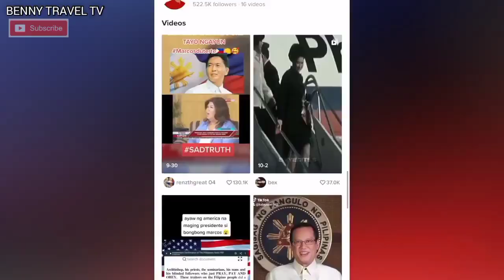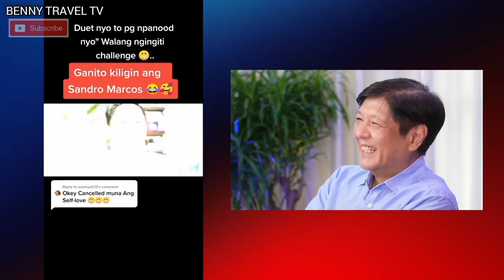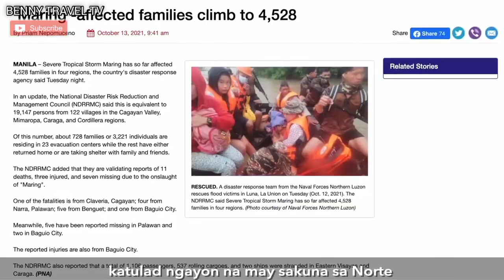BBM Vlog TRENDING | Benny Travel TV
》Facebook Me : Benny Salvador
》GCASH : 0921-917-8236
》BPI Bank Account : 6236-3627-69